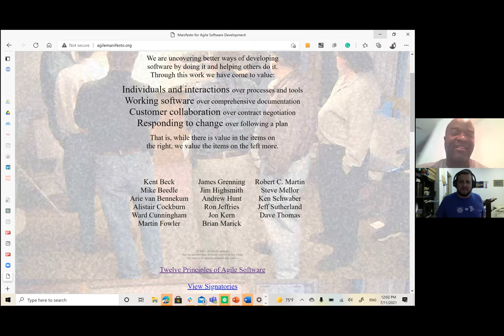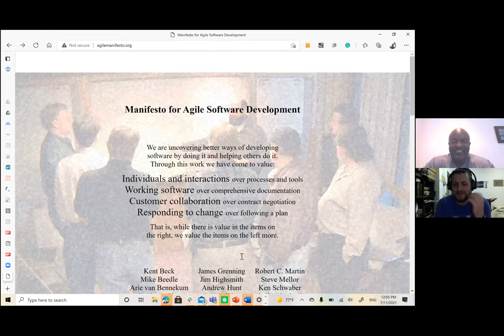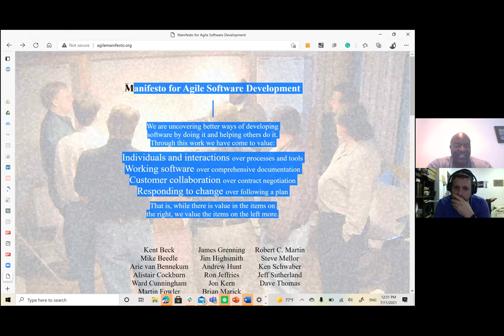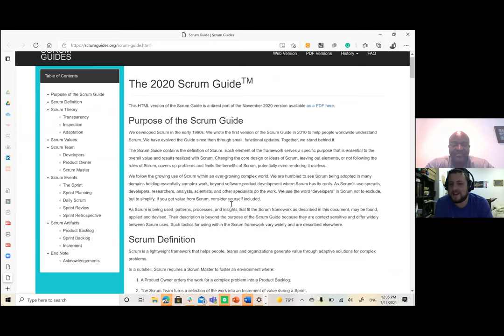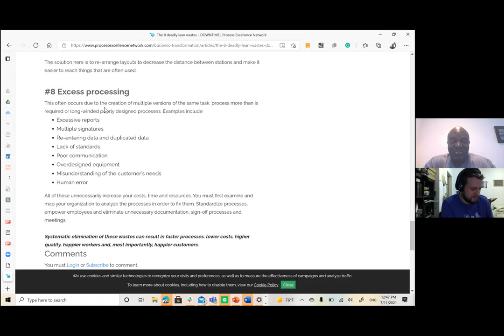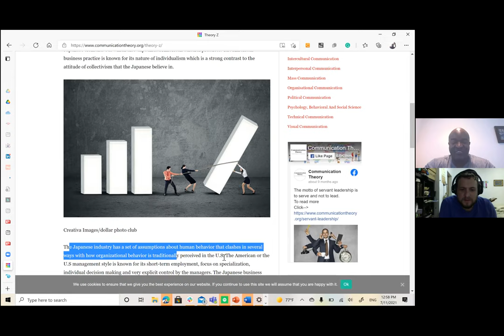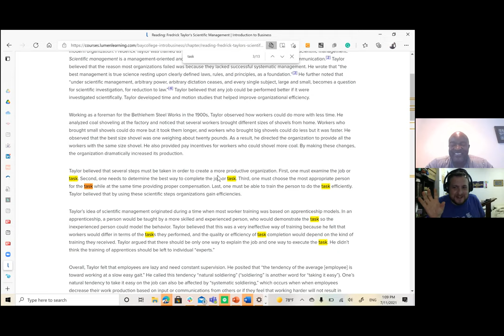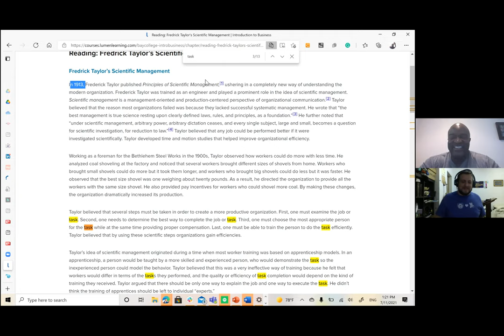A Brief History of Agile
In this episode, Brian Levy and Jacob Shore explore the origins and reasoning behind the Agile movement.